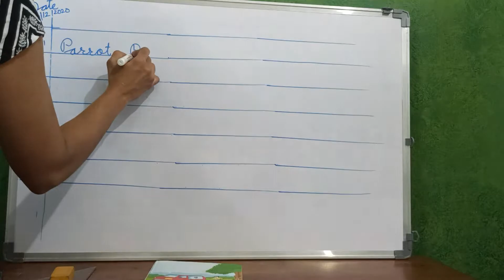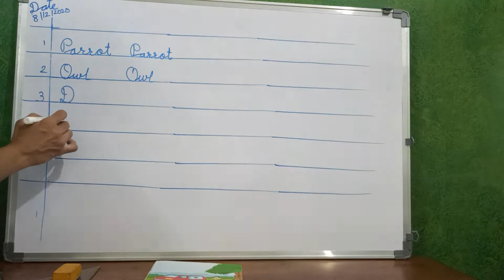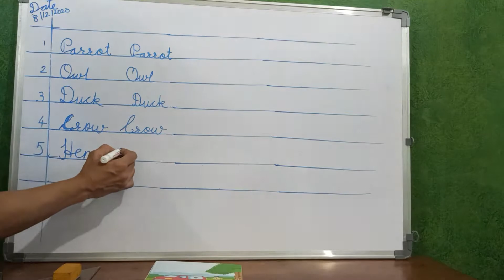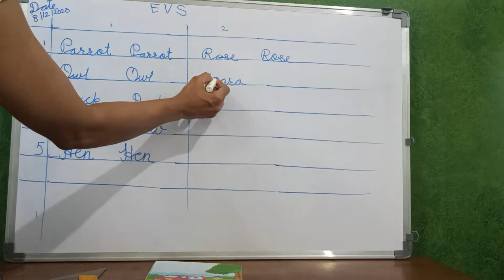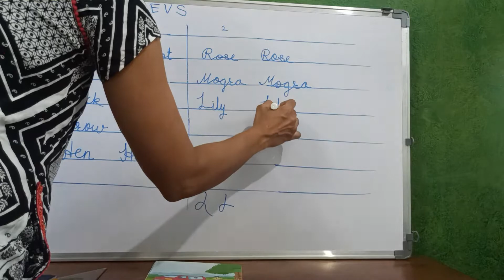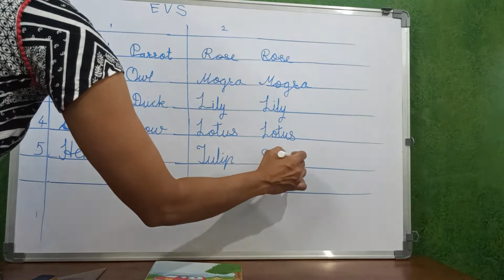Std sr. kg sub EVS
Std sr. kg sub EVS keen to write spellings of birds and flowers in cursive